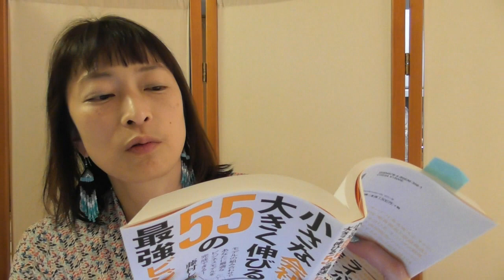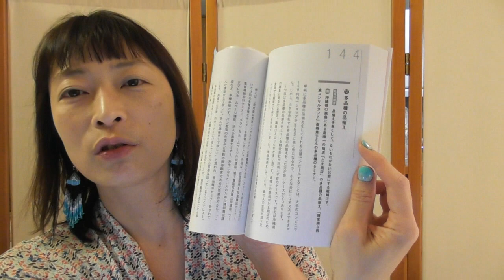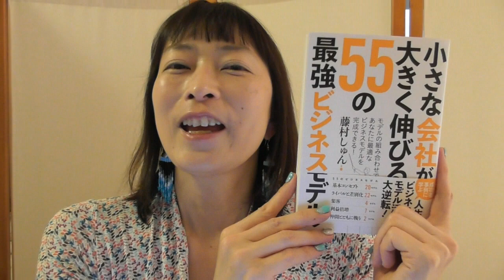「小さな会社が大きく伸びる55の最強ビジネスモデル」 藤村しゅん様 感想について